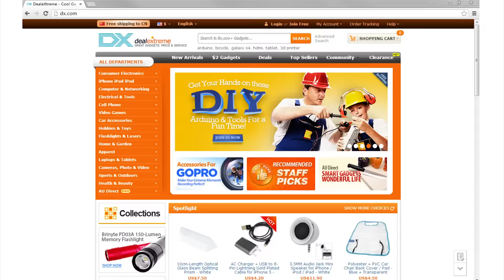Dx : Fashion Turbo Style Zinc Alloy Keychain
Fashion Turbo Style Zinc Alloy Keychain - Silver

Model N/A
Quantity 1Set
Material Zinc alloy
Color Silver
Specification
Compatible Make BMW , Volvo , Chevrolet , Honda , Toyota , VW , Benz , Hyundai , Buick , Audi , Ford
Compatible Car Model Universal
Compatible Year Universal
Dimensions & Weight